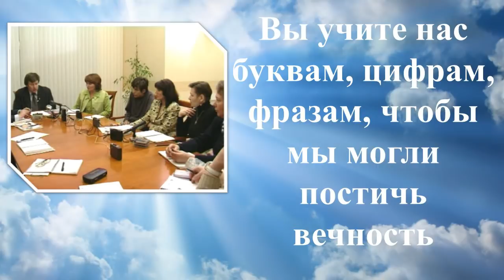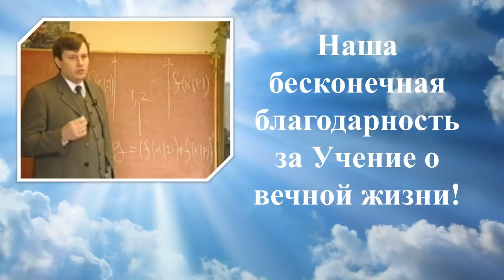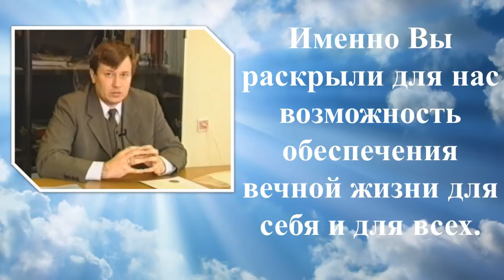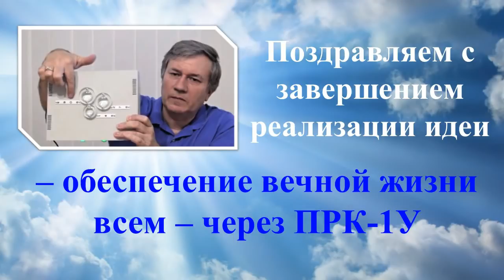Поздравление Григорию Петровичу Грабовому в день 55 летия